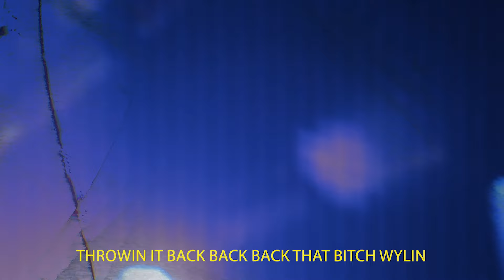DJ Sliink & Bandmanrill - Real Hips 2 (Official Music Video)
Produced By: DJ Sliink & Kuhl